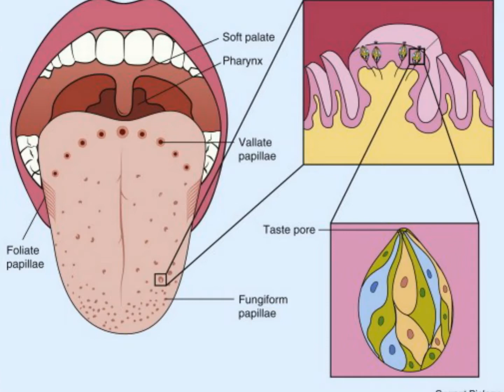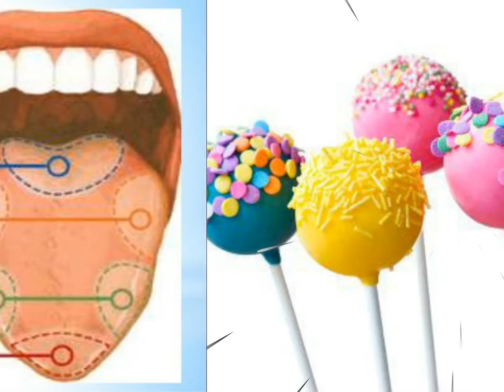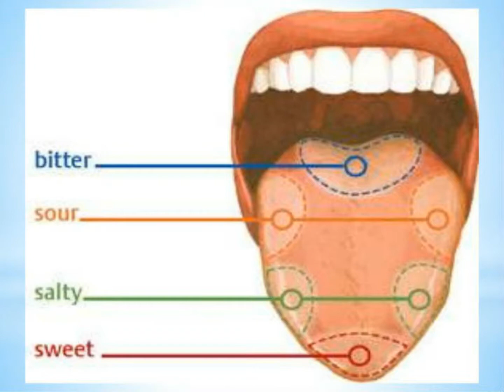THE SENSE OF TASTE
Brief explanation about the sense of taste and three different tastes :sweet , sour and salty.